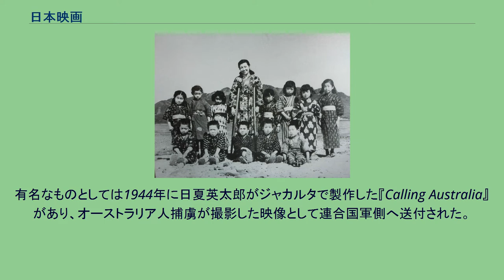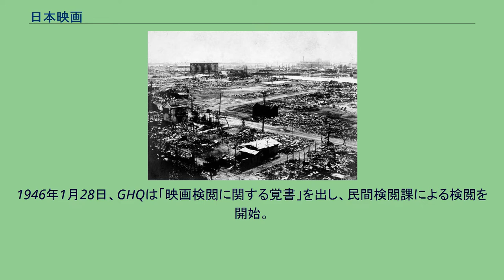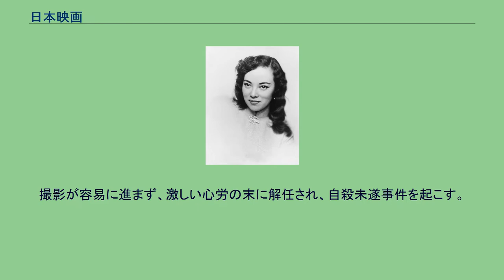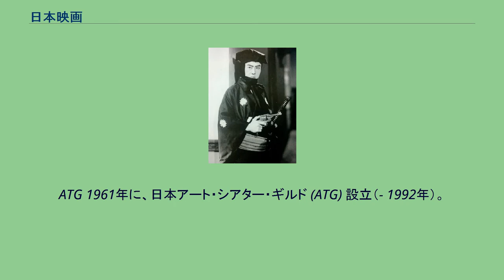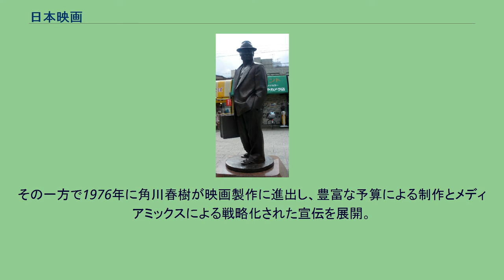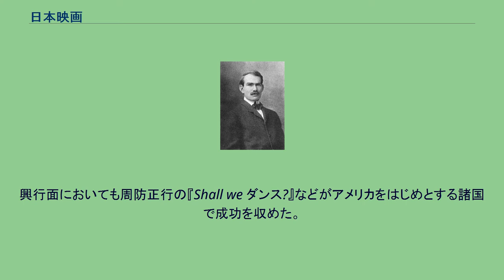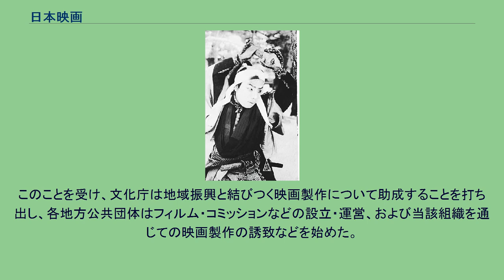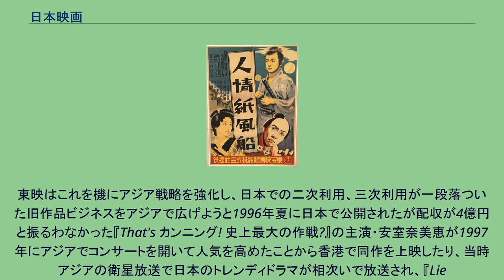日本映画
日本映画（にほんえいが）は、一般的に日本国内の映画館などで公開されることを前提として、日本国籍を持つ者、あるいは日本の国内法に基づく法人が出資（製作）している映画を指すが、詳細な定義は識者によって異なる。
邦画（ほうが）とも呼称される。
また、映画のことは時代によって活動写真、キネマ、シネマ等とも呼ばれる。
トーマス・エジソンによって1891年に発明されたキネトスコープが世界的な映画の起源となるが、それを用いて日本で最初に上映がなされたのは1896年11月で、当時の西洋技術の最先端である映画が到来した年にあたる。
日本人による映画撮影としては1898年の浅野四郎による短編映画『化け地蔵』『死人の蘇生』に始まる。
ここから現代に至るまで日本映画は日本文化の影響を強く受けつつ、独自の発展を遂げ、日本を代表する大衆娯楽のひとつとして位置付けられていった。
日本映画をジャンルとして明確に定義することは困難であり、「日本人監督によって、日本人の俳優を用いて、日本で撮影し、日本で上映する日本語の映画」という条件のもと、そのいくつかが当てはまるものを一般に日本映画と呼称している。
このため、『ホノカアボーイ』などの総海外ロケの映画や、フランスの資本を基に黒澤明や大島渚が撮影した映画、崔洋一、李相日などの在日韓国・朝鮮人監督による映画など、全ての条件を満たしていなくても日本映画と認知されるものもある。
外国映画（洋画）に対する日本の映画という意味での呼称は存在するが、市場のボーダレス化等、製作、配給の両面において多国籍化が一般化している今日において、ジャンルとしての厳密な定義はほぼ無意味なものとなりつつある。
山中貞雄『人情紙風船』 日本映画が日本映画たりえた背景には当然日本文化の影響が存在している。
映画が日本に到来する時代、日本は世界でも稀な高い識字率を誇っており、大衆的な読み物から新聞、児童書などあらゆる書物が庶民に親しまれていた。
また、映画よりはるかに長い歴史を持つ歌舞伎や人形浄瑠璃などの伝統演劇が日本映画に与えた影響も計り知れない。
これは今日でも映画館を劇場と呼称したりすることからも伺える。
また、初期の無声映画時代、上映にあたり、弁士と呼ばれるフィルムの説明者が存在したが、映像と分離した音声を享受するというシステム、口踊芸と呼ばれる洗練された語りの手法は、既に人形浄瑠璃をはじめとする演劇で確立されており、日本人にすんなりと受け入れられ、独自の発展を遂げたとされる。
庶民にとって誰が弁士を務めるかも映画鑑賞の重要な判断基準となり、花形の弁士が演じる映画は総じて人気を博した。
無声映画とは声の無い映像のみの映画を指すが、日本映画においては真の意味での無声映画は存在していなかったと言って良い。
純粋に日本文化を映画へ昇華し、日本映画らしさを出そうとする一方で、国外の文化や素材を日本風に咀嚼し、混交するという日本映画も多数誕生している。
ジャック・フェデーの『ミモザ館』から着想を得た山中貞雄の『人情紙風船』やウィリアム・シェイクスピアの『リア王』が原作とされる黒澤明の『乱』などがそれにあたる。
シネマトグラフ 『忠臣蔵』（尾上松之助） 関東大震災により廃墟と化した神奈川県横浜市 『鞍馬天狗』嵐寛寿郎 日本における初の映画上映は、鉄砲商人であった高橋信治によって1896年11月、神戸の神港倶楽部に始まった。
これはトーマス・エジソンのキネトスコープによるものである。
リュミエール兄弟のシネマトグラフによるスクリーン上映は1897年1月に稲畑勝太郎によって京都電燈株式会社の当時の本社（現在の元・立誠小学校の敷地）の中庭にて初めて行われた。
続いて1897年2月に初めての「有料上映」が稲畑勝太郎によって大阪にて行われた。
同年3月には東京でキネトスコープを改良したヴァイタスコープが公開され、人気を博した。
谷崎潤一郎は自著『幼少時代』において「一巻のフィルムの両端をつなぎ合わせ、同じ場面を何回も繰り返し映せるもの」と評している。
その後浅野四郎によっていくつかの短編映画が撮られ、1898年、日本で初めて映画が撮影された。
1898年には先に挙げた『化け地蔵』『死人の蘇生』が、翌1899年には『芸者の手踊り』（東京歌舞伎座）が公開された。
これは小西本店（後の小西六写真工業、現コニカミノルタ）の浅野四郎がゴーモン社製の撮影機にて芝・紅葉館で実写撮影し、駒田好洋が率いる「日本率先活動写真会」によって一般公開された。
同年には1巻70フィートの日本最初の劇映画となる『ピ...